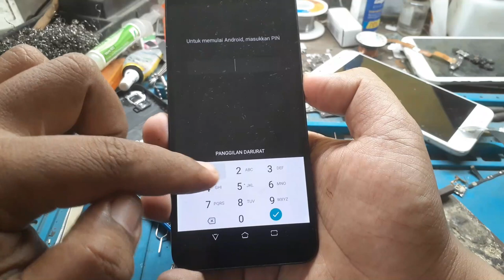asus zenfone live l1 padam cuma hidup lampu led kedip kedip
Assalamualaikum Wr Wb. sahabat ponsel indonesia
kali ini saya akan memberikan tutorial bagaimana caranya memperbaiki hp Asus zenfone live l1 yang padam dan hanya hidup lampu led kedip2 ketika dicas. semoga berhasil ya sahabat. klu ada pertanyaan silahkan dikolom komentar ya.